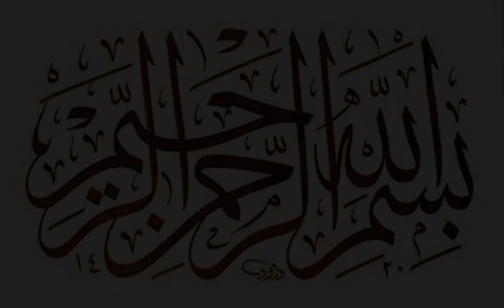Hazrat Fatima R A ki Wafat ka Waqia | حضرت فاطمہ رضی اللہ تعالی عنہا کی وفات کا واقعہ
hazrat bibi fatima ki wafat ka waqia